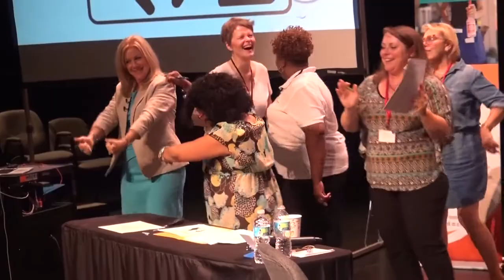Debbie Sardone - Speaker Reel 1-23-18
Speaker, Author, Consultant Debbie Sardone
Professional Keynote
Inspirational Speaker
Workshops
Seminars

Entrepreneurialship
Marketing
Branding
Leadership
Women's Empowerment
Confidence
Mindset